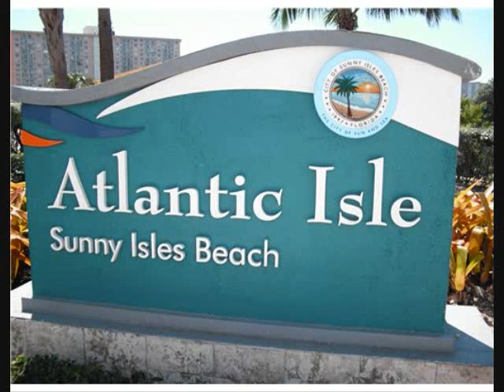Atlantic Island Sunny Isles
Atlantic Island Single Family Houses community is located in Sunny Isles Beach and sits on a wide body of Intracoastal Waterways and offers some of the most magnificent views in Miami Beach. Just 15 minutes to Fort Lauderdale Airport and 20 minutes to Miami International Airport, Atlantic Island properties are ideally situated in the heart of Miami.
Atlantic Island Sunny Isles Beach  MLS Search and Community Information
Owning a house in Atlantic Island in Sunny Isles Beach can turn an ordinary lifestyle into something extraordinary. Coined "The City of Sun and Sea" for its two-and-a-half mile stretch of sandy beaches, Sunny Isles Beach real estate is bustling with many recreational parks and area shopping attractions.
Dreamed of living in one of South Florida's spectacular beach communities? Atlantic Island Sunny Isles Beach is located just minutes from the famed Bal Harbor Shops, Aventura Mall and a dizzying array of sidewalk cafes. Sunny Isles Beach, located in northeast Miami-Dade County between the Atlantic Ocean and the Intracoastal Waterway, is an oceanfront community of bay front condominiums and single family homes.